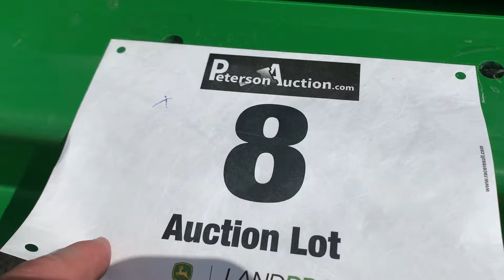Lot 8 2015 John Deere Z997R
Landpro Used Equipment Online Auction 4/21/2020